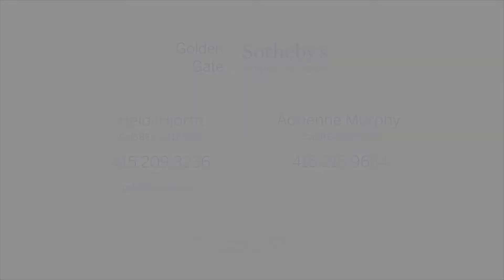30 Seafirth Pl Tiburon CA | Tiburon Homes for Sale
SOLD

Presented by Adrienne Murphy & Heidi Hjorth

CalBRE# 01475471 | CalBRE# 01123844